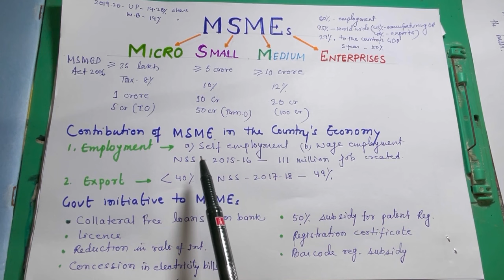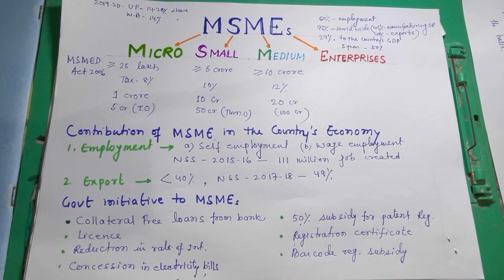Micro Small Medium Enterprises MSMEs || Role of MSMEs in Indian economic development || Role of govt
MSMEs role in country’s development, Government initiatives towards MSMEs ,micro small medium enterprises, employment provider, exports,crunchy world, IGNOU MEC 205,BA MA ECONOMIC CLASSES,